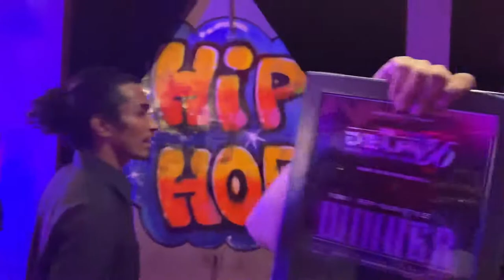Day in a underground dance battle as a judge 🔥 Karan Nath vlog